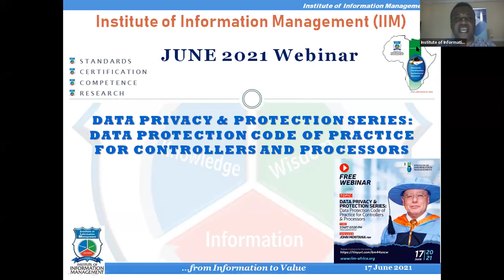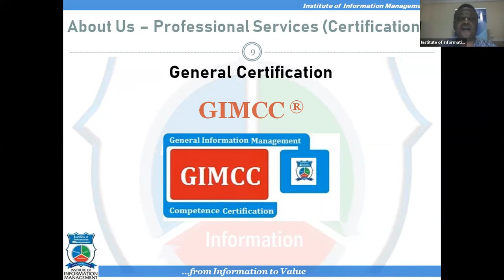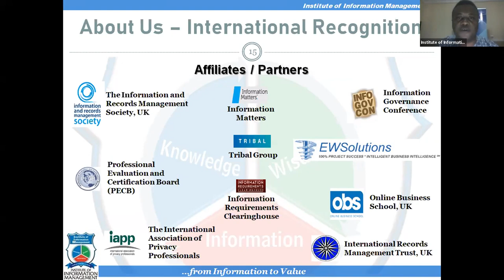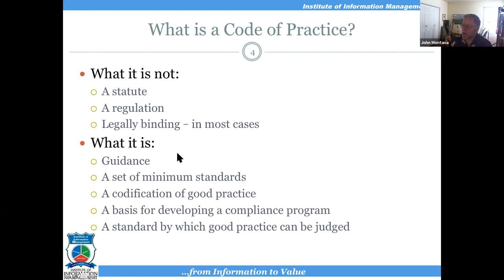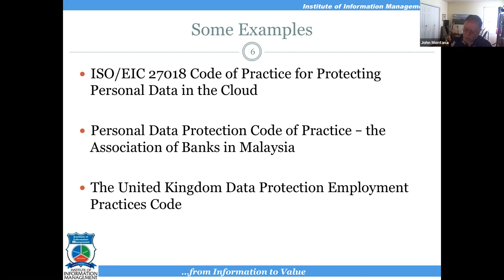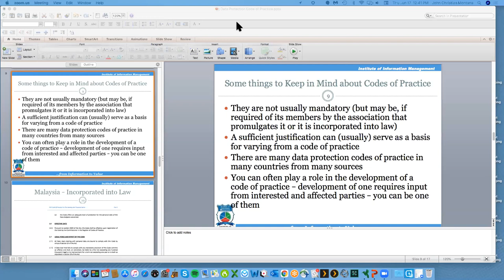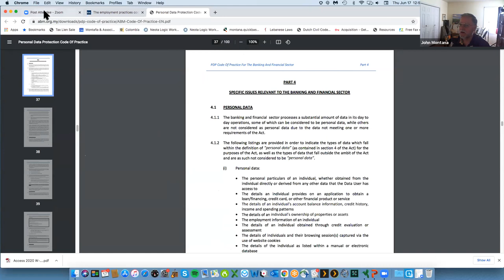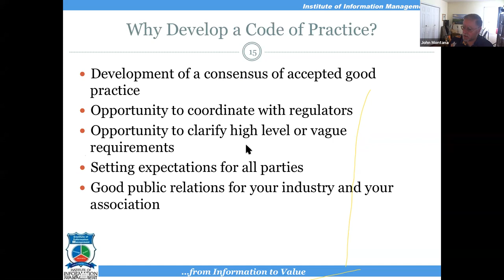Data Privacy & Protection Series - Data Protection Code of Practice for Controllers and Processors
Institute of Information Management (IIM) Monthly Webinar  - Jun 17, 2021